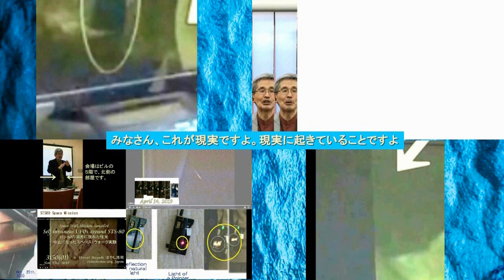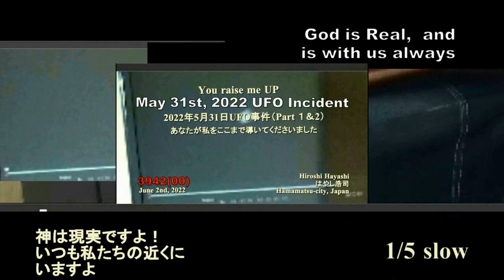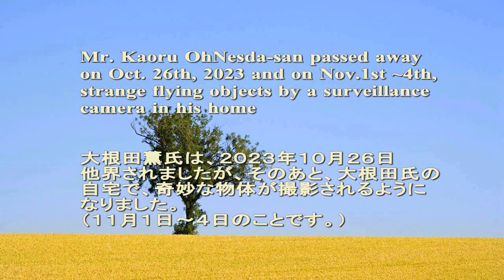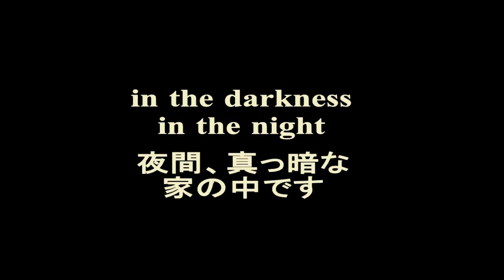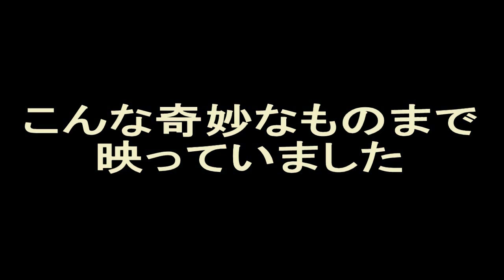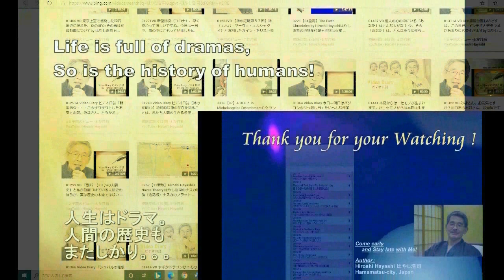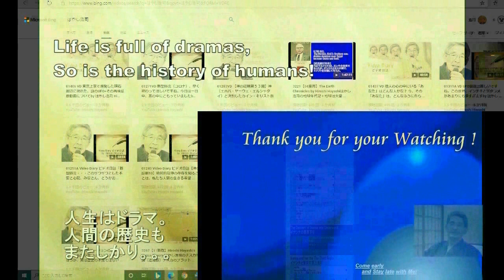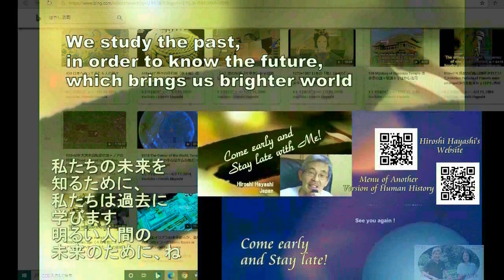02615 When Time stops時が止まるとき、異次元のドアが開き、超常現象が始まるbyはやし浩司Hiroshi Hayashi JP